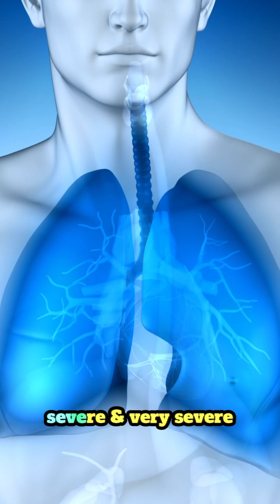How long does each stage of COPD last?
The duration of each COPD stage (mild, moderate, severe, very severe) can vary significantly from person to person. There is no set timeline, as progression depends on several factors:

What Influences How Long Each Stage Lasts:
- Smoking status (continuing to smoke can accelerate progression)
- Exposure to pollutants or workplace irritants
- Frequency and severity of flare-ups (exacerbations)
- Overall health and comorbidities (e.g., heart disease, diabetes)

Treatment and lifestyle changes, such as:
- Pulmonary rehabilitation
- Proper inhaler use
- Nutrition and exercise
- Oxygen therapy (if needed)

General Overview:

Stage 1 (Mild): Can last several years; many people are undiagnosed during this stage.

Stage 2 (Moderate): Often when symptoms become noticeable and a diagnosis is made. Can also last several years with proper treatment.

Stage 3 (Severe): May see more frequent flare-ups and limitations in activity. Duration varies widely.

Stage 4 (Very Severe): Symptoms are significantly limiting, and flare-ups can be life-threatening. Survival time varies based on management and comorbidities.

COPD is manageable, especially when caught early. People who make healthy changes (quit smoking, exercise, take medications properly, and attend pulmonary rehab) can slow disease progression and improve quality of life for many years.